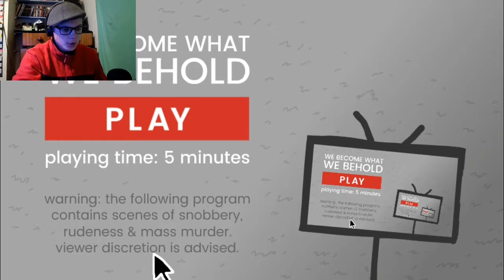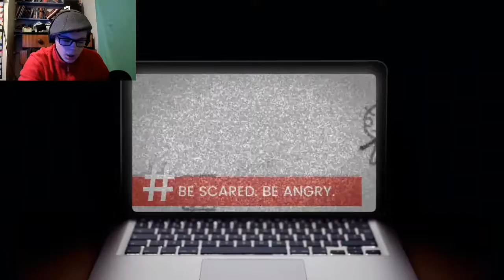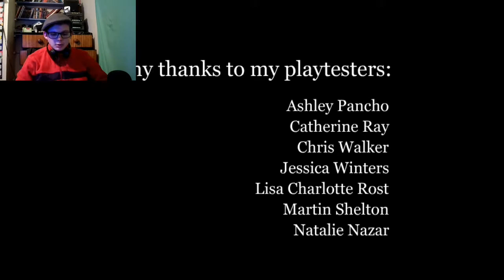SO MUCH HATE || we are what we behold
NOTE: GAME DOESN'T WORK ON CROME